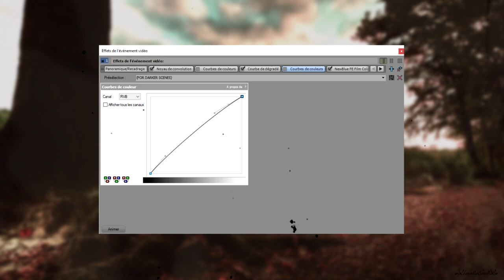✗Coloring | Jack O'Lantern.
✗Enjoy in 1080p [HD] + Earphones.

If you want to support me, you can be me a coffee

A little gift for my 1400k, happy Halloween guys... 🖤🎃 *evil laugh*

✗For Sony Vegas Pro 14 and up!

✗Looks better on HD footage, obviously.

✗Requires NewBlue plug-ins.

✗PLEASE credit me {xXLonelySoulXx} if you use this coloring, and also don't hesitate to send me the link of your video if you do!